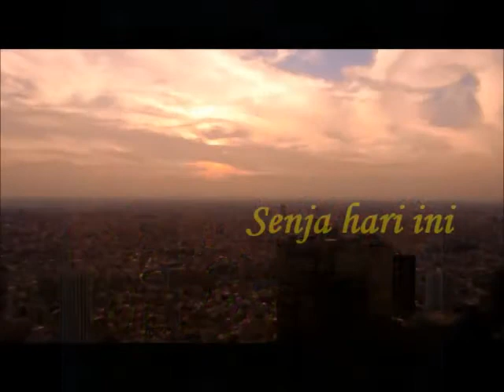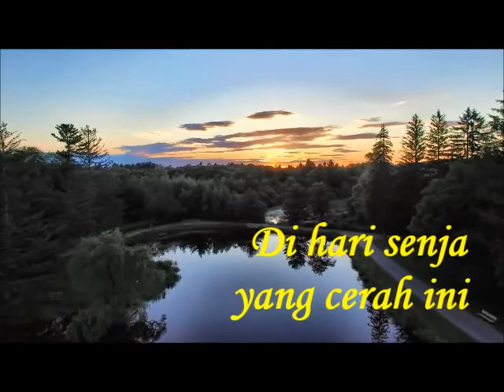SENJA YANG CERAH - Trio Sita Karsono